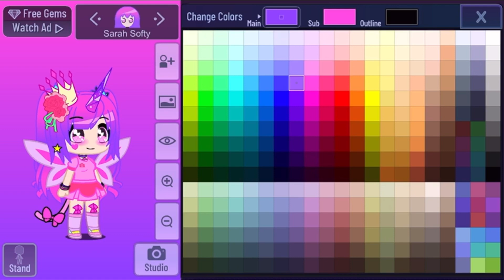How to make Sarah for @King Lewis (NOT ASGORE)